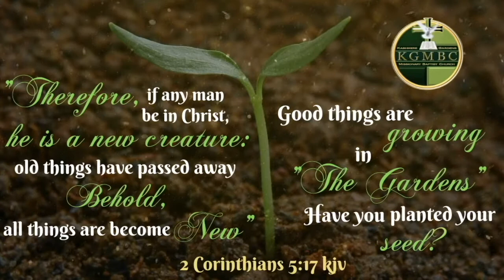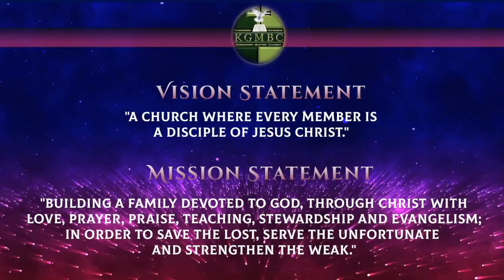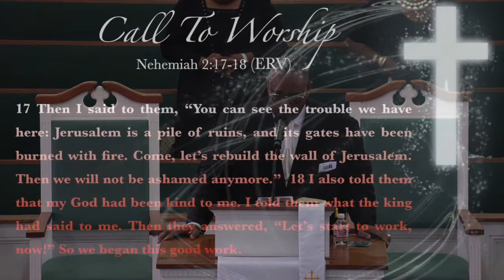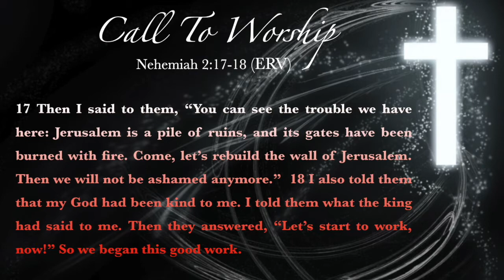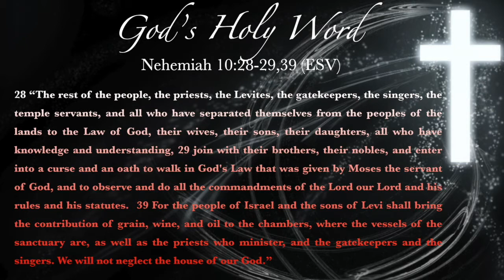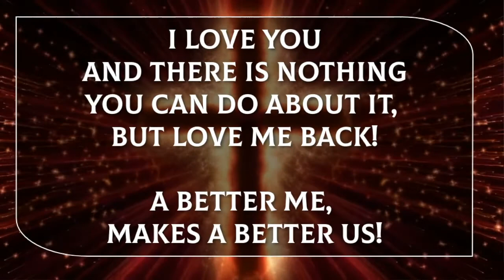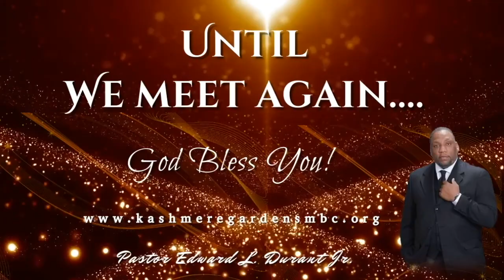"We Have Work To Do!" 5/8/2022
Join us for in-person and virtual worship service!
Good things are growing in the garden!